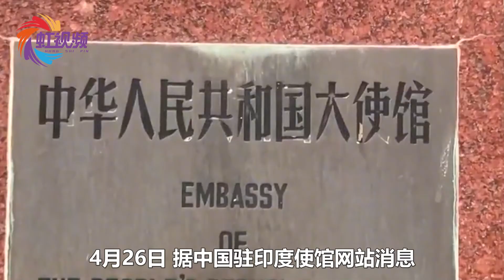日增35万，印度疫情濒临失控，能否借此获群体免疫？吴尊友表态了